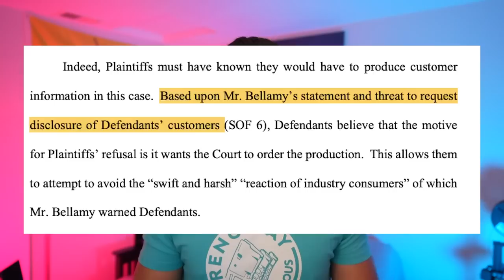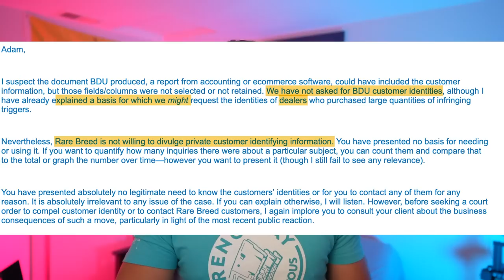Rare Breed FORCED to give YOUR INFORMATION to BDU?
why is bdu forcing rare breed to give up customer information?

HOME GYM EQUIPMENT

VIEW THE FILES!

SOME NOTES:

RBT bs BDU patent infringement

Claims made by some people:
BDU wants customers information to be made public

RBT wants BDU customer info
RBT made the claim to the lawyers that there is no need for RB to give customer info. They said that they have more of a need for BDU WOT dealer information but that they were not requesting that information at the moment.

Where does this information come from:
BDU motion to make RB give information. And the email chain associated with it.

Email chain shows that RB does not keep customer information and that their digital shredding policy leaves sales records to just show date/amount with no customer identification.
RB claims they have more reason to and “might” ask for BDU dealer information to receive damages.

Would not be public. Wouldn’t be seen by BDU or McKnights.
BDU wants to be able to prove that RB could not meet supply demands. There are other aspects that would allow them to show they are not liable for damages.

BDU motion says the only reason RB won’t give information is to save RB from bad publicity. The email seems to say that RB was telling BDU “please be sure that if you ask for this information you will likely see backlash online” .

Send things to my Mailbox:
Reno May
2661 Santa Rosa Ave
United States